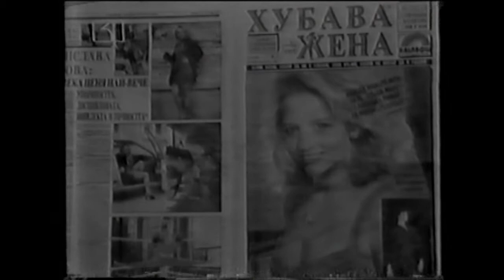Interview with Daisy Lang on Bulgarian National TV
First interview with Daisy Lang on Bulgarian National TV.She started her martial arts sport carrier.Daisy won several national titles in Taekwon-do  and Kickboxing .